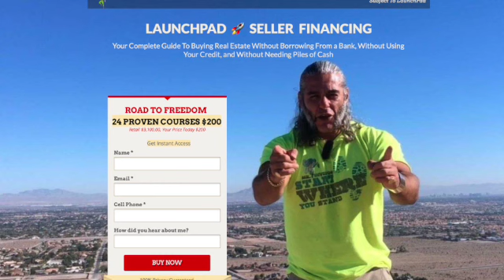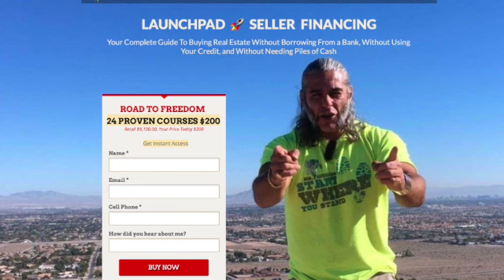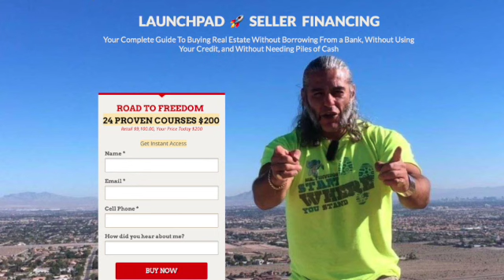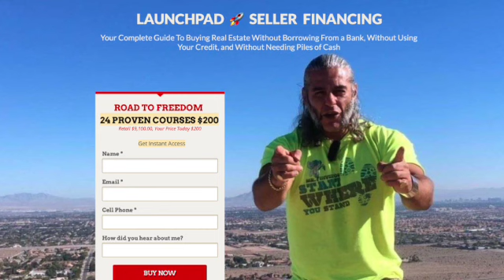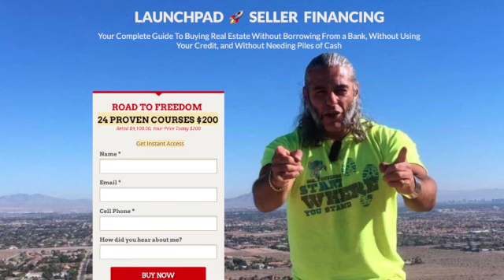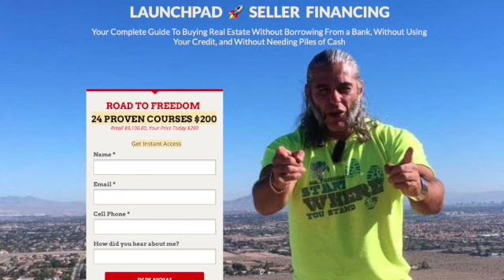Sanctions Russia Devastated the American Workers Pockets Most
🚀NEW - Seller Financing Course (SubTo Contract, Scripts, Live Calls, Role-play, Free Leads, Flyers, Pulling Foreclosure Free, FaceBook Marketing, SubTo Negotiation, Paperwork/Guides and more..) Your Complete Guide To Buying Real Estate Without Borrowing From a Bank, Without Using Your Credit, and Without Needing Piles of Cash.  24 PROVEN COURSES $200

🚀 BICYCLE FLIPPING - The Best Six-Figures Side Hustle. Make Money Now…While Learning the Real Estate Investing business.  Wanna see how? Here's a behind-the-scenes video of how I do it.

💵 My In-depth Virtual Assistant Course:
 VA.MyRealEstateDojo.com